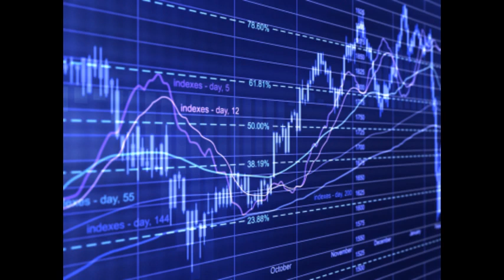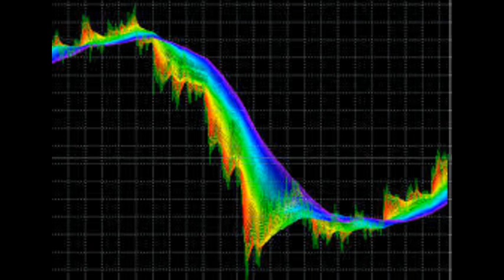ФОРЕКС ВХОД В РЫНОК